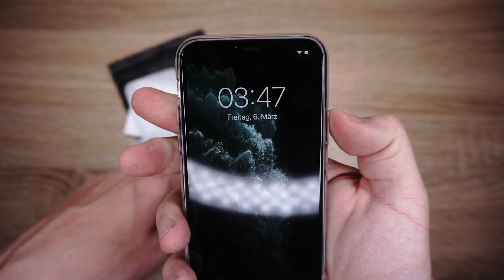Die perfekten Hüllen? ROXX Clear Case & Slim Case im Test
ROXX Slim Case auf Amazon

ROXX Clear Case auf Amazon

Nun haben mich schon einige auf die neuen ROXX Hüllen angesprochen, mit der Bitte diese einmal ausführlich zu testen. Das wären einmal das Clear Case, welches als Besonderheit eine Glasrückseite hat und das Slim Case, welches eine komplette Neuentwicklung sein soll.

Ich hab mir also diese beiden Hüllen bestellt und zwar für das iPhone 11 Pro in nachtgrün. Wie gut die beiden Hüllen in echt sind, erfahrt ihr einmal im Videotest oder hier auf der Seite. Ich habe die Vor- und Nachteile aufgelistet und natürlich mein Fazit gegeben, für wen welche Hülle geeignet ist.